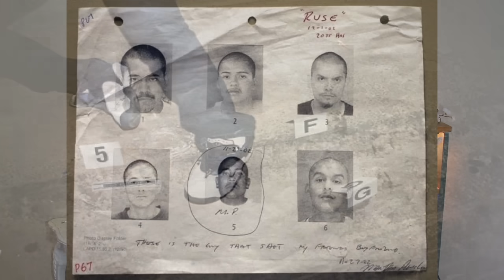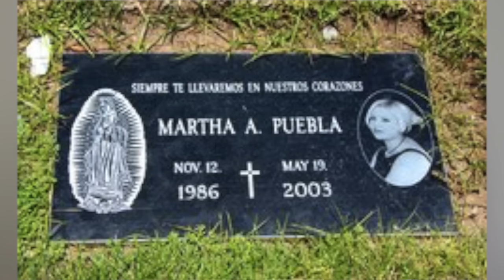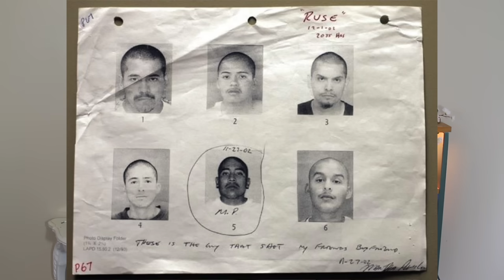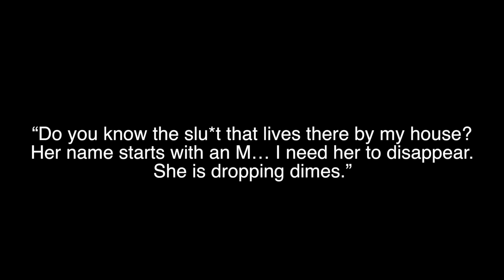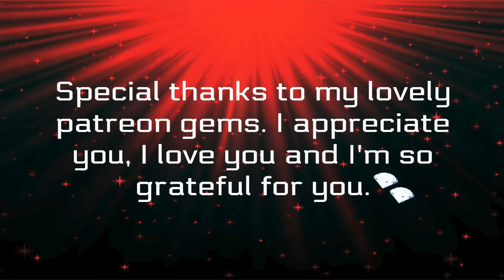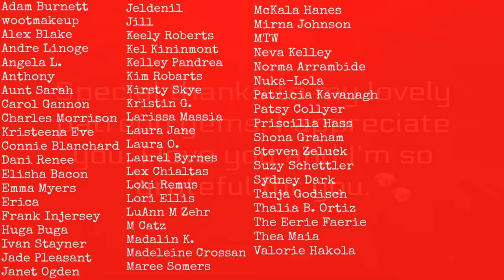SOLVED: Juan Catalan Was Wrongfully Convicted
Shop My Vintage Closet on Depop @nowrongera

It was 2003 in Sun Valley, California. Martha Puebla would be found outside of her home. Unfortunately, this isn't the first time a murder had occurred in this location. 5 months prior, Martha had to dive into her home for safety as a man's life was taken in front of her. She refused to talk to anyone and made it very clear she didn't want to be involved in this investigation. So why kill the girl who didn't snitch? That's what investigators couldn't figure out. However, the man they locked up for that murder had a brother who was free at the time of Martha's murder and they believed he had something to do with it. His name was Juan Catalan and they almost sentenced him to death. Thankfully a TV show solved everything...